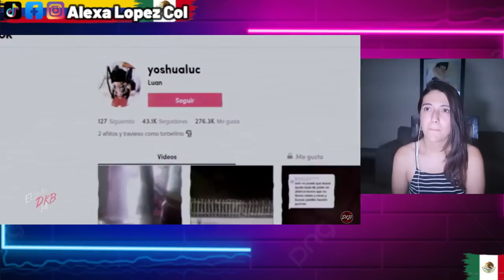LAS PEORES HISTORIAS DE TERROR QUE SOLO PASAN EN MEXICO - TENGO MIEDO, TENGO MIEDO..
PREPARATE PARA LO PEOR  El caso de Yoshualuc  PARTE I
Creditos: dekabeza